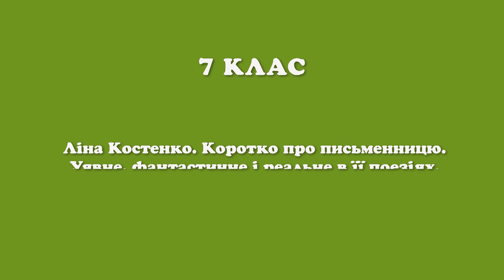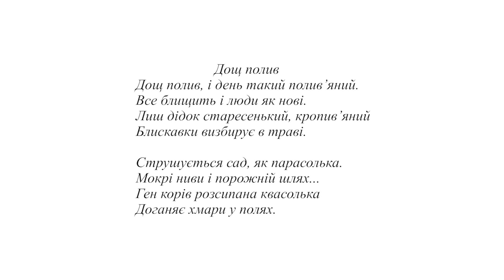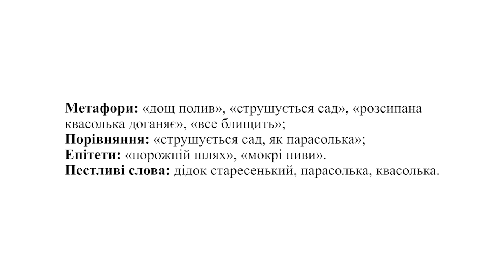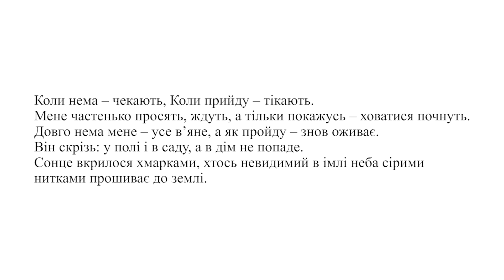Українська література. 7 кл. Урок 34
На даному каналі розміщуються уроки згідно типових навчальних програм, затверджених МОН України. Окрім, звичайних шкільних уроків на каналі розміщуються інші відеоматеріали у рамках широкого впровадження STEAM-освіти у шкільних навчальних закладах.
Не забудьте поділитись посиланням на дане відео зі своїми друзями. Залишайте ваші відгуки, пропозицію, коментарі, в т.ч. і негативні, щоб ми могли врахувати всі побажання і робити наш відеоконтент краще. Коментуємо, пишемо школу, місто, район, область. Хочемо знати в яких населених пунктах УКРАЇНИ нас дивляться. Ну і звісно дивіться інші відео на нашому каналі.